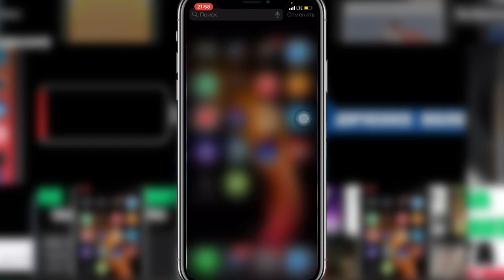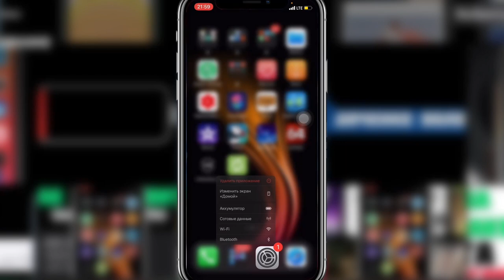ОБЗОР iOS 14.0.1 иос 14.0.1 айос 14.0.1 - iApple Expert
Минорное обновление:
- Исправлен баг браузера
- Баг почты
- Баг фото для iPhone 7 отображение после снятия
- Плохое подключение Wi-Fi
- Устранена проблема по отправке электронных писем сторонних клиентов
- Отображение виджета новости

Обзор iOS 14.0.1 на iPhone XS
Обзор иос 14.0.1
Обзор айос 14.0.1
Полный Обзор iOS 14.0.1
Полный Обзор иос 14.0.1
Полный Обзор айос 14.0.1
Скорость работы iOS 14.0.1
Скорость работы иос 14.0.1
Скорость работы айос 14.0.1
Автономность iOS 14.0.1
Автономность иос 14.0.1
Автономность айос 14.0.1
Стоит ли обновляться на iOS 14.0.1
Стоит ли обновляться на иос 14.0.1
Стоит ли обновляться на айос 14.0.1

Внимание!!!